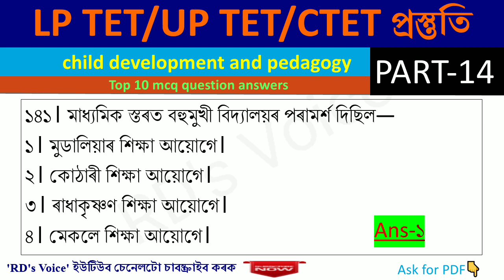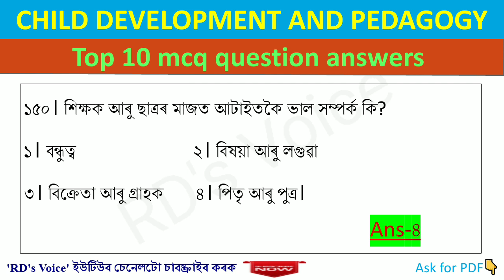ASSAM TET 2021 | LP/UP/CTET CDP PART14 | CHILD DEVELOPMENT & PEDAGOGY শিশুৰ বিকাশ আৰু শিক্ষাবিজ্ঞান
If you prepare for lp tet up tet and lpup ctet then this video is very important for you. In this video I we provide top 10 cdp mcq. This 10 mcq is common in Assam tet exam and ctet exam also. I hope you loved my video. Thank you

Queries solved
CDP mcq for Assam tet
CDP important questions for ctet
Child development and pedagogy part for tet
Tet exam preparation
শিশুৰ বিকাশ আৰু শিক্ষাবিজ্ঞান দৰকাৰী প্ৰশ্ন উত্তৰ